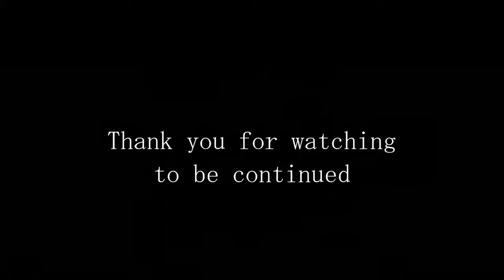Art time-lapse zen art timelapse nkosi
ジョゼフンコシ art time-lapse zen art timelapse 南アフリカ,ジョゼフンコシ, nkosi